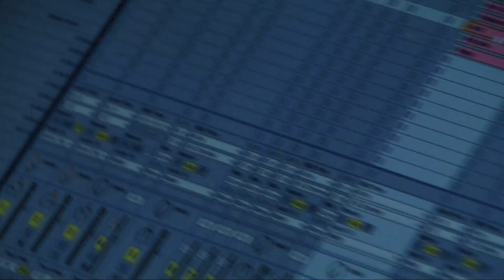Super Dance Orchestra - Wrong Party (Full HD)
Szenen eines Auftritts von Super Dance Orchestra mit dem Song Wrong Party unterlegt in hoher Qualität und mit Final Mix des Tracks. Gefilmt im E-Werk Erlangen. werbang.com